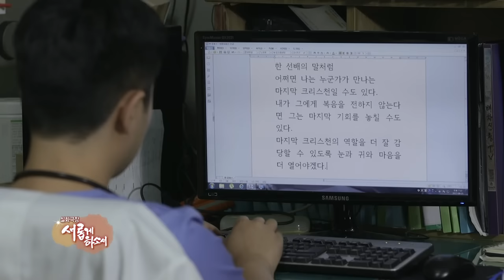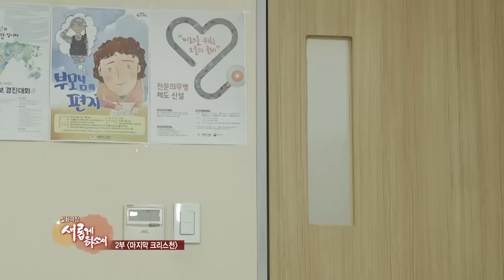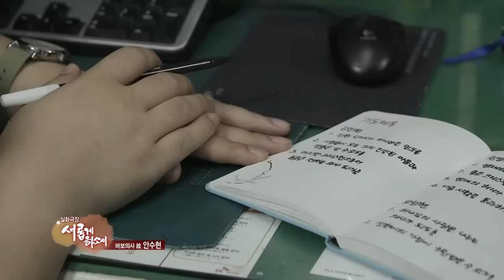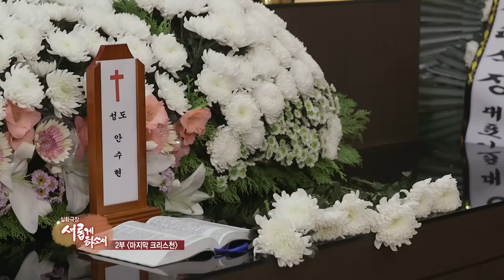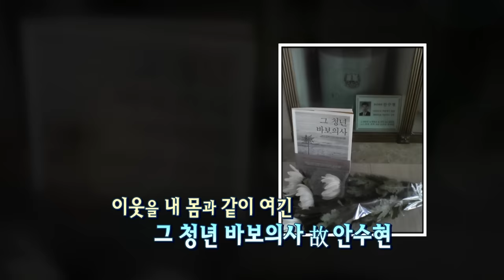'그 청년 바보의사'의 주인공 故 안수현 2부｜실화극장 새롭게 하소서 특집 2부작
'그 청년 바보의사' 안수현의 삶을 돌아봅니다.
실화극장 새롭게 하소서 특집 2부작 '안수현 2부'